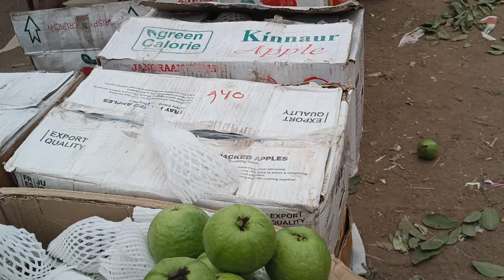🥑25/3/2024 🥑Batasingaram fritus 🍇 market Hyderabad 🍊 Happy Holi 🌅